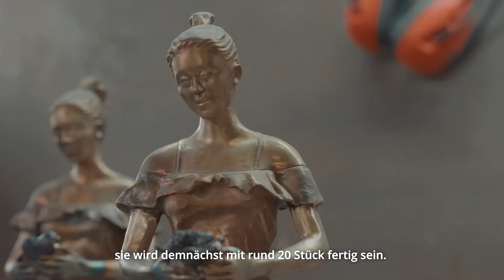Kunst nach Héctor Valdés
Dr. Hector Valdés – Plastischer Chirurg und Künstler
Héctor Valdés erklärt, warum er sich der Bildhauerei widmet, seine verschiedenen Serien und wie er mit seinen Formen arbeitet und sie dann in Metall gießt.